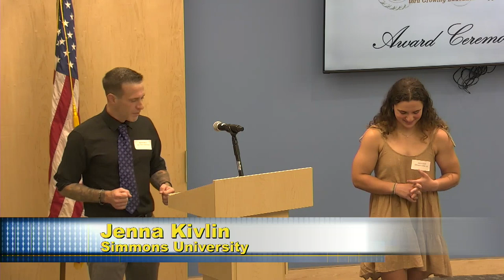2023 Scholarship Awards Ceremony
Kimball Morrison Scholarship Awards Ceremony - June 14, 2023